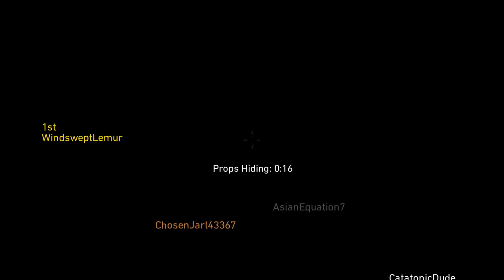Call of Duty WWII - Prop Hunting with Tommy Wiseau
The latest dip-sh*t moments from the gents attempting to play Call of Duty's party game mode: Prop Hunt.